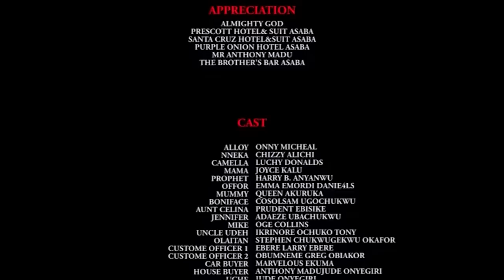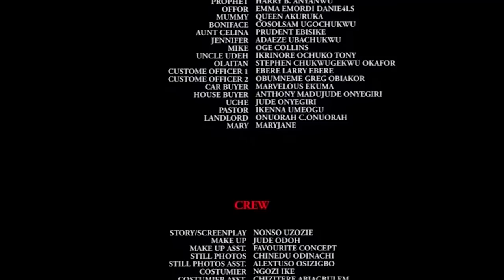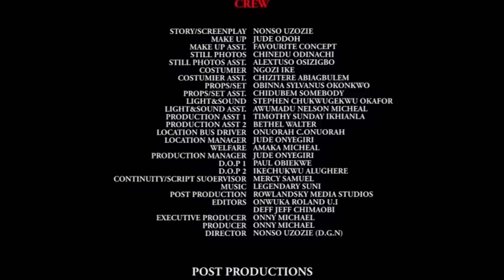D Rich Guy Stopped To Buy Banana But Was Shocked When He Saw Dat D Banana Seller Is His Lost Wife